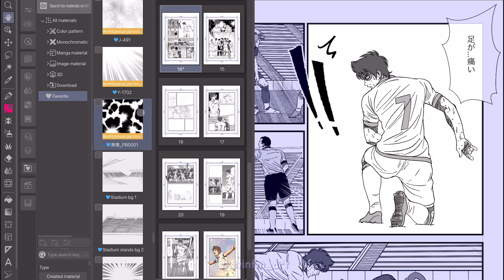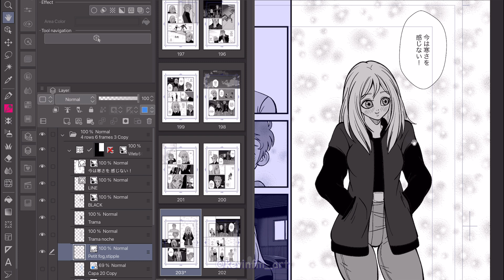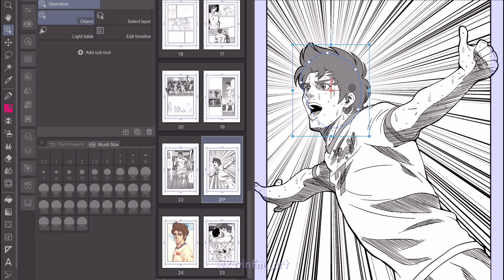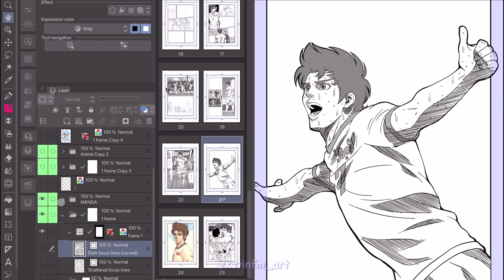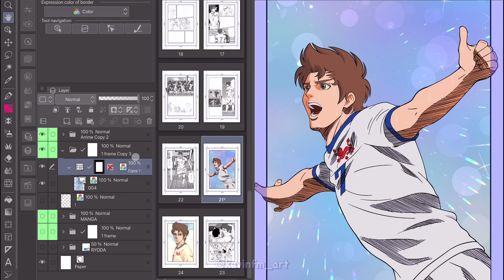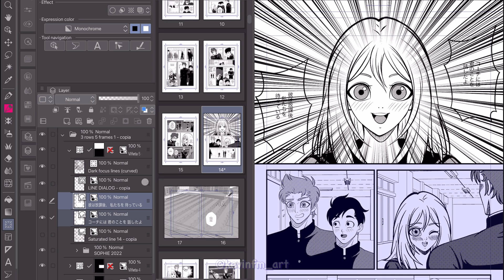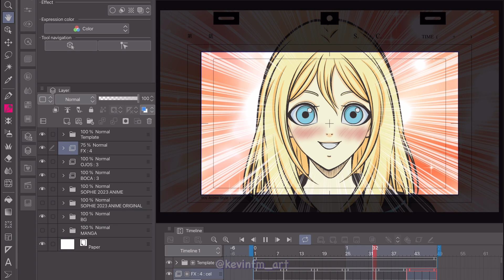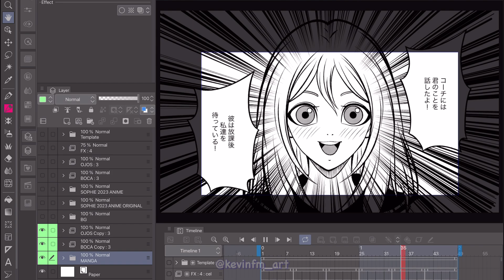Crea Efectos IMPRESIONANTES para Manga en Clip Studio PAINT | Kevin Farias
En este tutorial te enseñaré algunos efectos para Manga y Animación 2D en Clip Studio PAINT que puedes utilizar y que te ahorrarán mucho tiempo.

⏱TIMESTAMPS ⏱
0:00 Presentación
0:15 Introducción
0:18 Efecto de Rayos
1:05 Efecto Dulce
1:29 Línea de Foco Oscura (Curva)
3:31 WEBTOON
4:31 Línea de Foco Oscura (Curva)
5:17 Animación con línea de foco